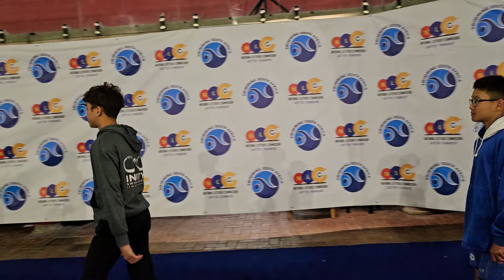SANJ 2024 Ceremony for Event 303 | Boy's 100M Breaststroke Finals | Under 12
Gerhard Yang won Bronze Medal